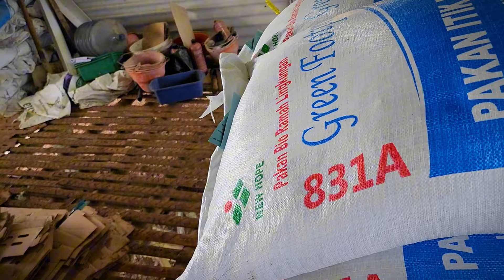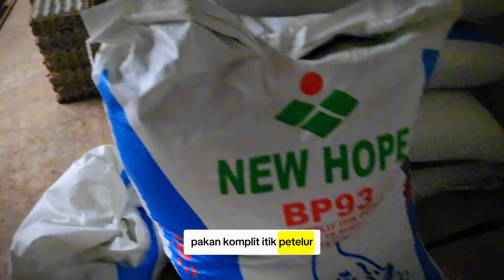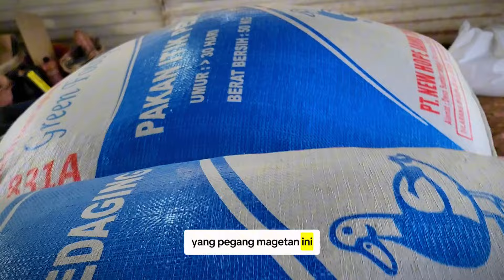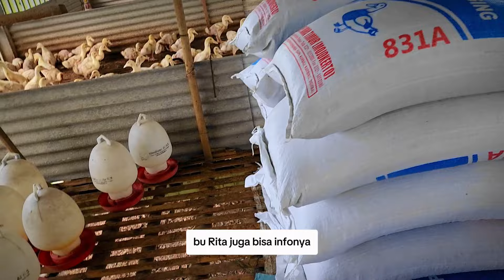Kandang Bebek Postal dan Panggung Sistem Estafet Bu Rita Magetan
LIVESTOCK INFORMATION
Chanel informasi Berbagi ilmu seputar peternakan
Tanyakan Informasi langsung
JAM KERJA
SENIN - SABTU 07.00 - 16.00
MINGGU - LIBUR
mohon bersabar menunggu balasan dari team Ragil,dikarenakan setiap hari banyak wa yang masuk untuk kami layani satu persatu.

Selamat Datang di PHN
Salam Peternak NUSANTARA
Salam Peternak SUKSES
Salam Peternak HEBAT
Kami team Ragil berupaya memberikan informasi seputar peternakan yang ada di usantara. ambil manfaat baiknya dan perbaiki yang kurang baik.
Team Ragil mengenalkan beberapa inovasi dibidang peternkan seperti:

(PETERNAKAN AYAM)
*Jasa Upgrade Kandang Close House sederhana agar terjangkau oleh semua kalangan
*Jasa Pembangunan Kandang ayam
*Menyediakan berbagai perlatan kandang ayam
*Edukasi seputar peternak ayam
*Penyedia Macam - macam Obat dan Vitamin
*Konsultasi invetasi di peternakan ayam dll

(PTERNAKAN BEBEK)
*Menyediakan DOD Bebek
*Kemitraan Bebek wilayah blitar sekitarnya
*Penyedia kebutuhan pakan bebek
*Memberikan Informasi Seputar Peternakan Bebek dll

untuk pekerjaan kami handle dari markas Ragil pusat Blitar jawa timur. silahkan bertanya sepuasnya kepada team kami, semaksimal mungkin kami berikan info terbaik buat bapak ibu semua yang ada dinusantara.